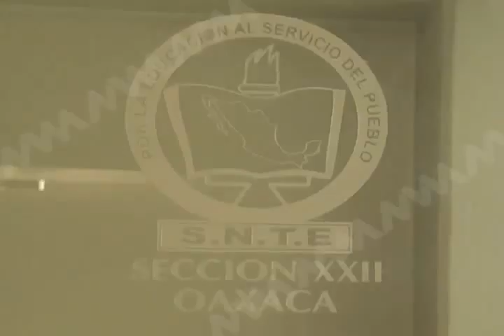METZTLI FORMADORES DOCENTES FT